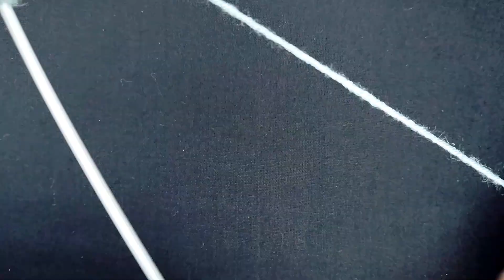HERMOSO PATRON TEJIDO A DOS AGUJAS O PALITOS | SINGLE COLOUR SWEATER DESIGN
SINGLE COLOUR SWEATER DESIGN
HERMOSO PUNTO TEJIDO A DOS AGUJAS